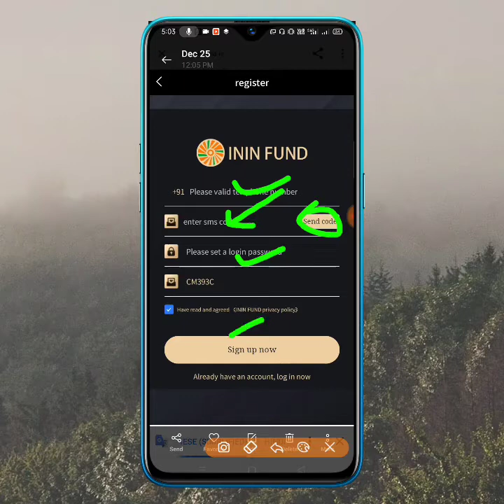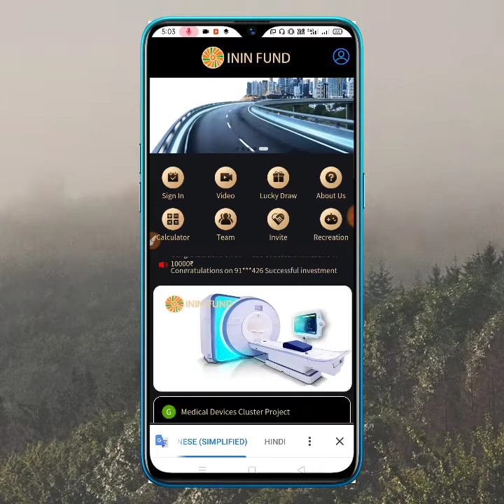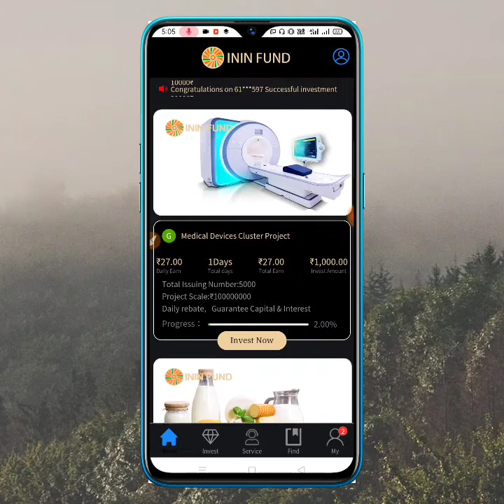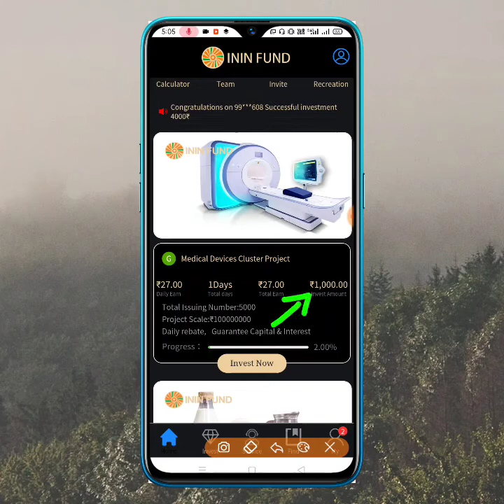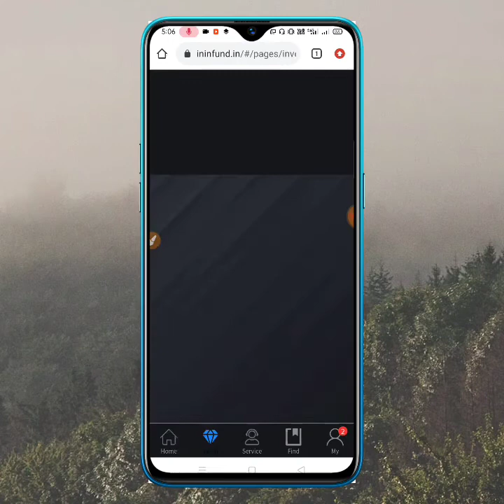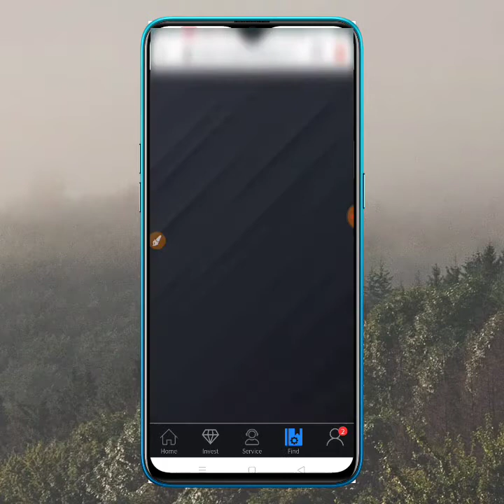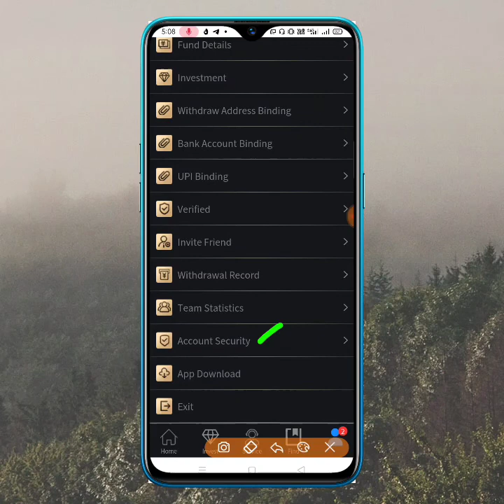मैंने 1 दिन में कमाया ₹1820 |New earning app 2022 | Refer and Earn |Mobile se paise kamaye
Refer Code-PDG6PS

best earning app 2021 !!new earning app 2021 !!self earning apps 2021 !!earning app 2021

Topic covered -
Earning app
2021 Best Paytm Cash Earning App

NOTE: THIS VIDEO IS ONLY FOR EDUCATIONAL AND INFORMATIONAL PURPOSES. Earning Wala Dost channel can't guarantee that you will make money from this or any of my video.